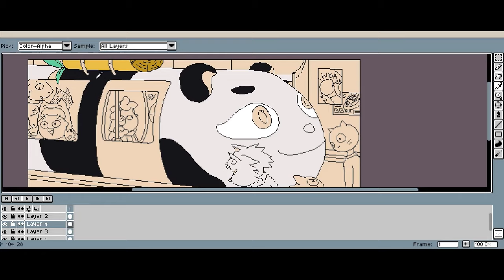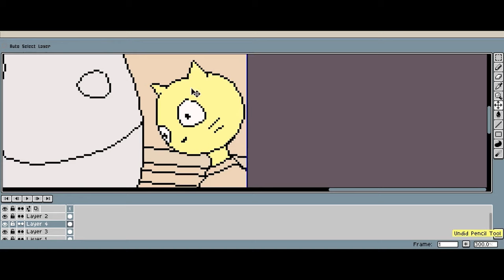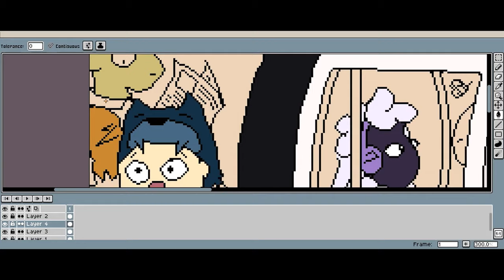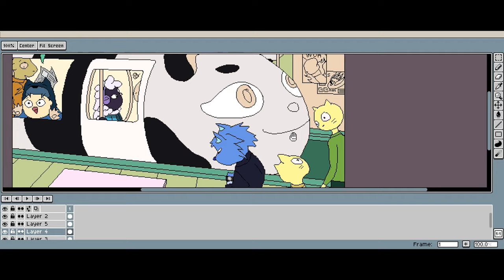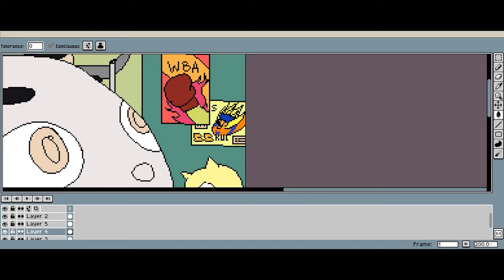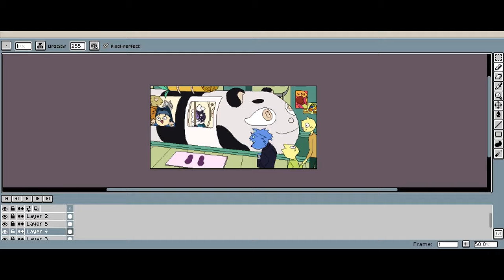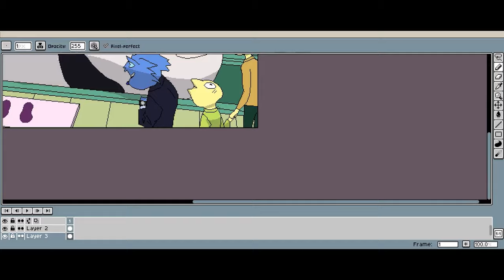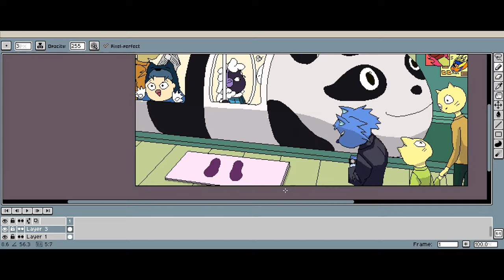AMY SUBWAY | Pixel Art - Speed Paint | Pea Quyen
Mong mọi người có một thời gian thật giải trí khi xem video :3